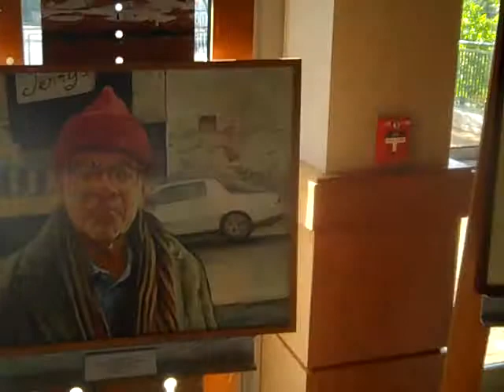Stewart Brodian at Kart Stirner Art Walk art auction - Lafeyette College 10/5/14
Stewart Brodian at the Kart Stirner art auction benefiting the Karl Stirner Art Walk - Lafeyette College October 5, 2014